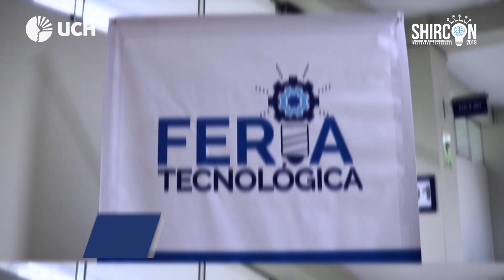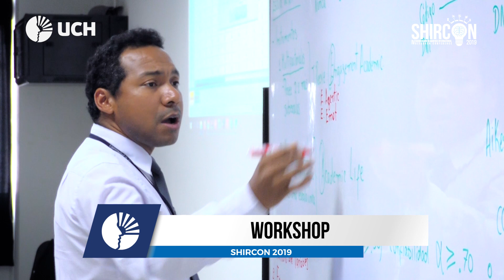SHIRCON 2019: DÍA 3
La  Universidad de Ciencias y Humanidades realizó el IV Congreso de Investigación en Ciencias y Humanidades - SHIRCON 2019. Evento que albergó a ponentes nacionales e internacionales, además de la participación de los estudiantes mediante la presentación de papers, pósteres y workshops.

Así se vivió el tercer día de este congreso.